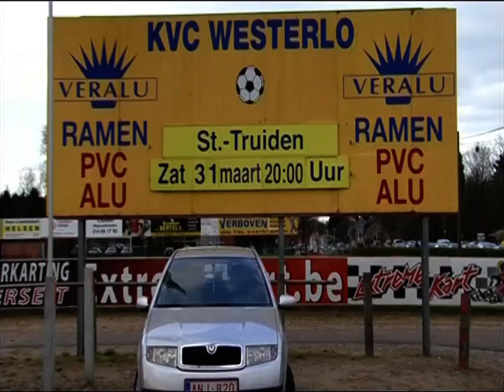Westerlo - STVV (PO3 31/03/12)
- sfeerbeelden voor de aftrap
- doelpunten uit de wedstrijd
- reacties achteraf van Ngolok, Sidibe, Vanaudenaerde en beide trainers